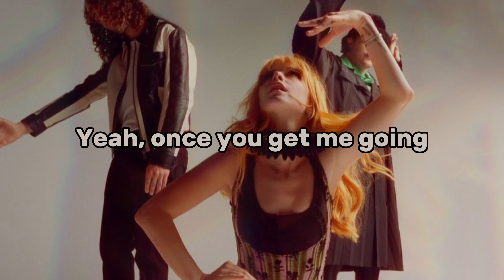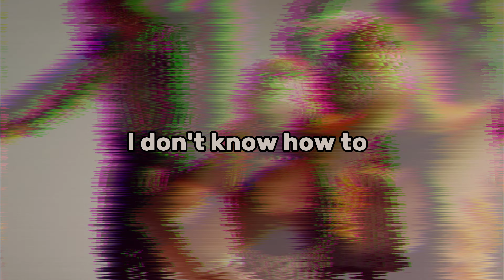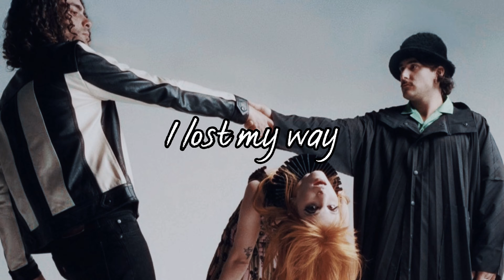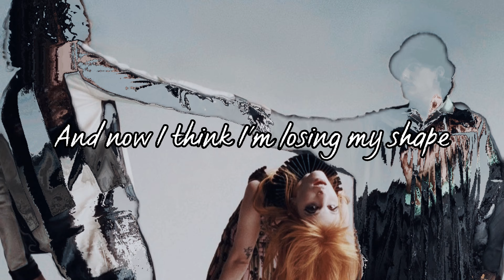Paramore- “Figure 8” [lyric video]